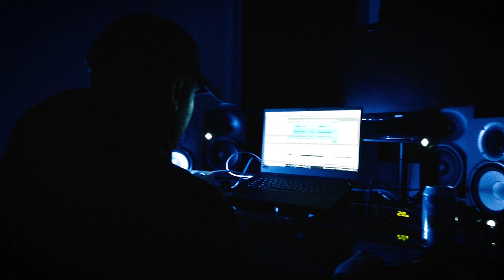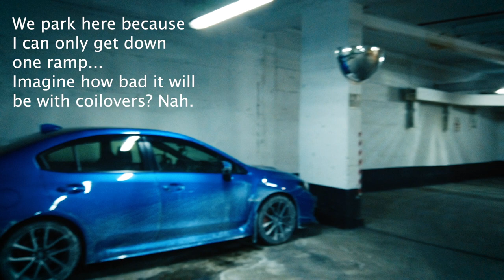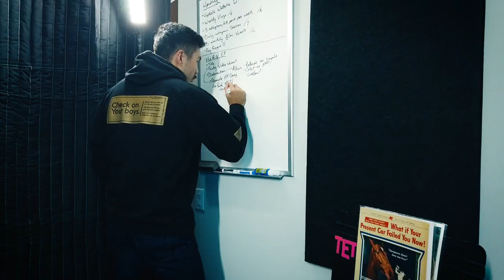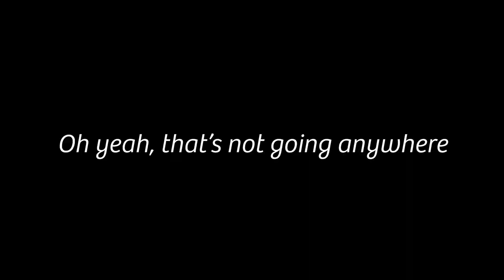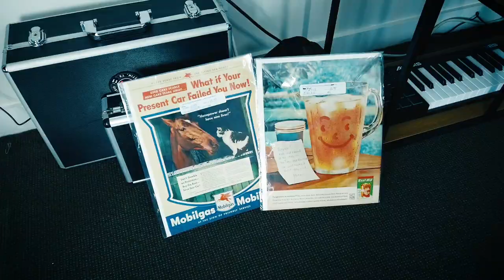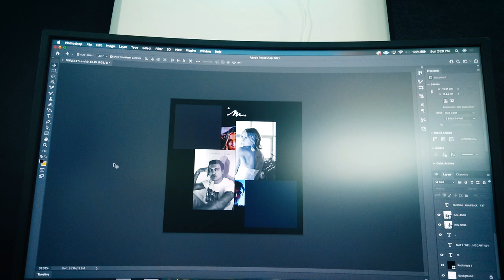Matt Wells | VLOG#2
Thank you for checking out this video! I hope you enjoy my music and seeing a little behind the scenes!